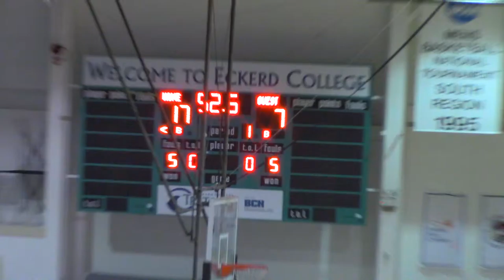062715-3pm-Cheberko_Rosier_Bates-2